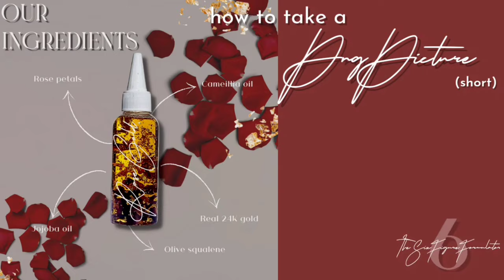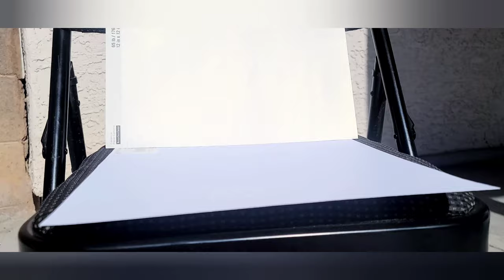Product Photography (how to make a picture png short)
Watch this short video on how you can take a picture with your phone to turn it into a professional looking png for product pictures and content.